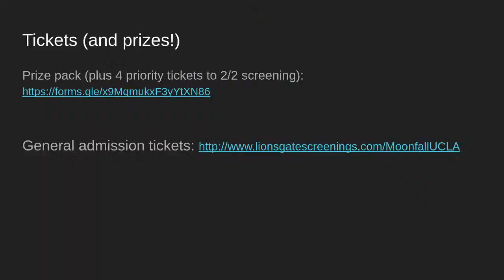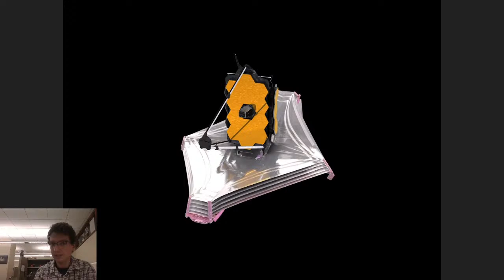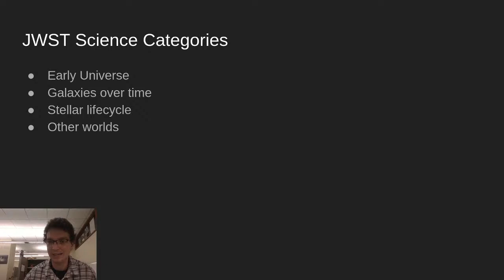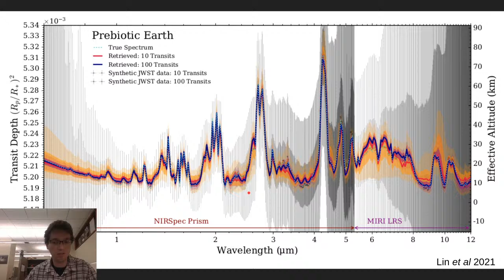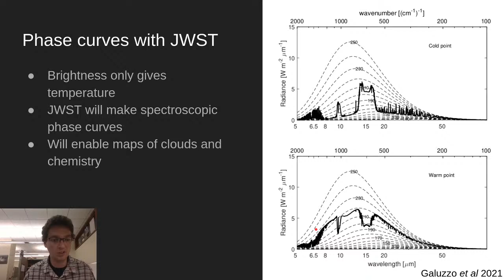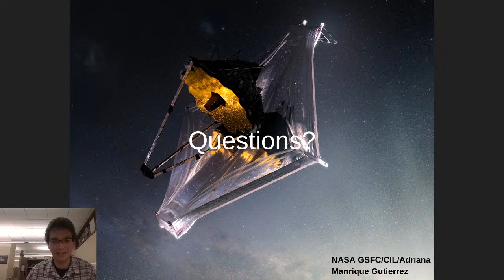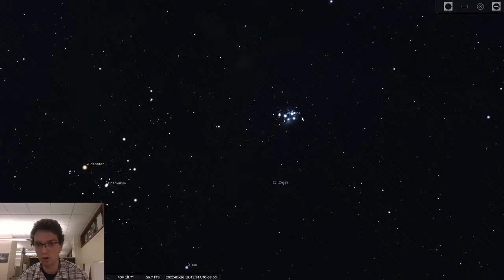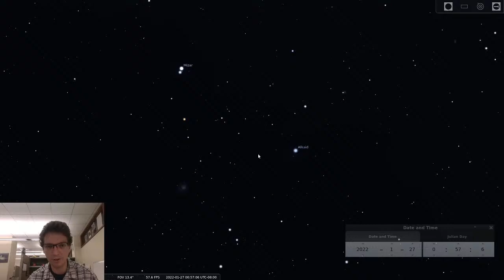New Exoplanet Science with JWST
NASA’s JWST, recently arrived at its final orbit at L2, will provide unprecedented sensitivity for infrared astronomy. Join us to learn about how astronomers will use JWST to improve our understanding of exoplanets and some of the early exoplanet science goals for JWST. Then, catch our virtual planetarium show with Stellarium, where we will explore the different objects in the sky that you can spot on a clear, dark night.